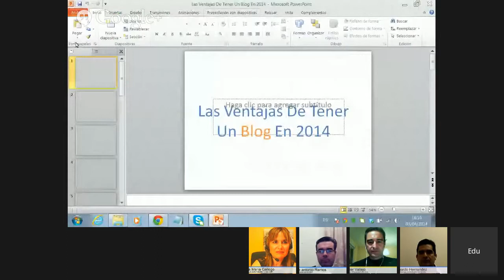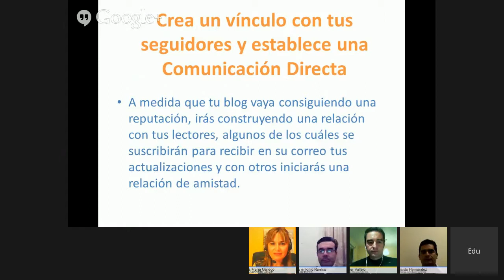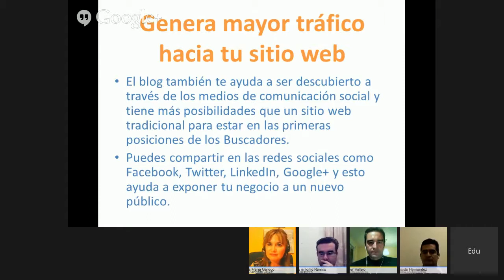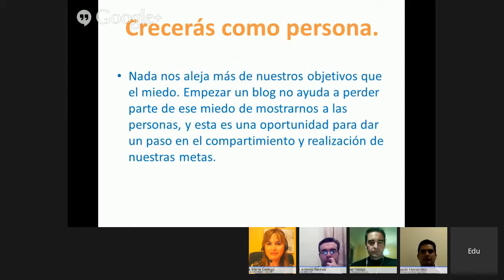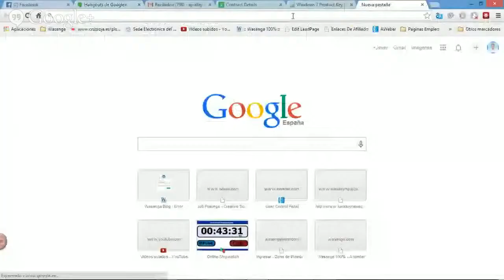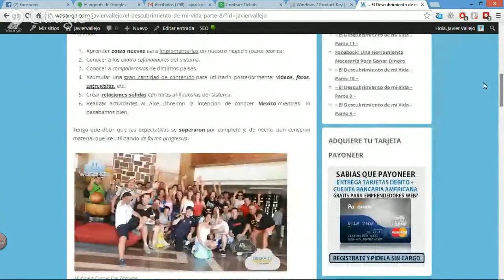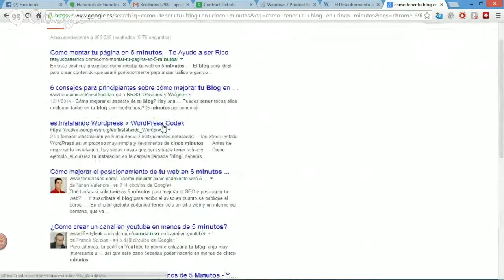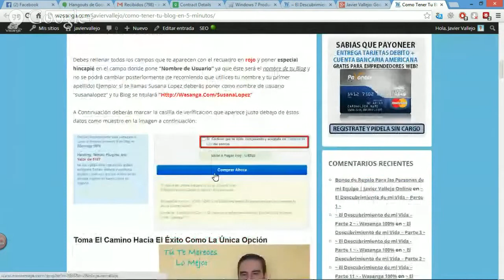★★★ Ventajas De Tener Un Blog En 2014 ★★★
En este Hangout compartimos sobre lo que es Blog, para que sirve y principalmente cuales son Las Ventajas del mismo en esta era que la Informatica y El Internet estan tan avanzados y podemos utilizarlos a nuestro favor para poder enprender Negocios Online y poder disfrutar de tiempo libre y de nuestra Familia.

Si quieres ver mas informacion sobre Negocios en Internet ingresa a mi Blog:

Skype: eecostas